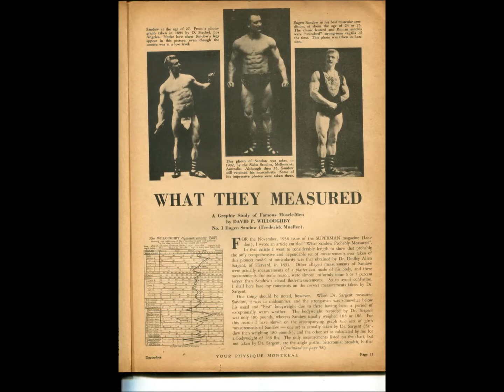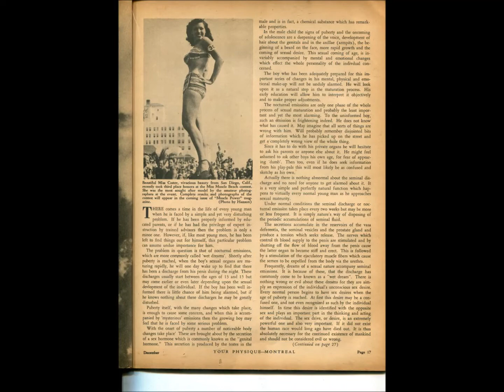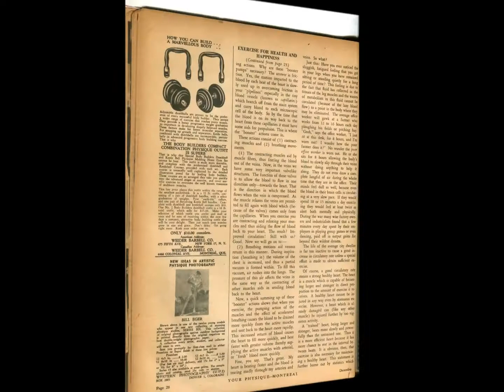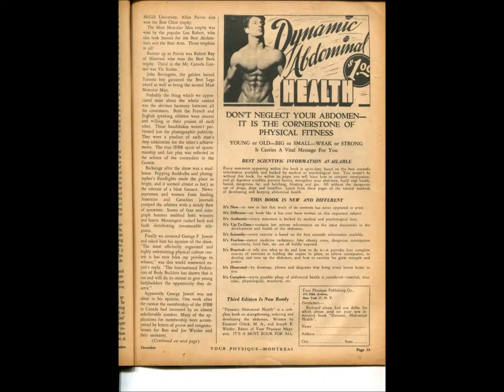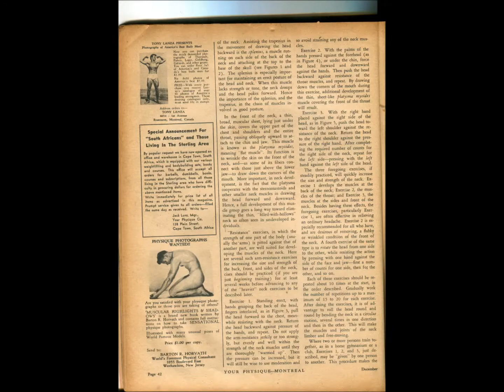PHYSIQUE 1948 fitness weightlifting & bodybuilding magazine .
Thanks to Ap Goossen for supplying this rare magazine !!